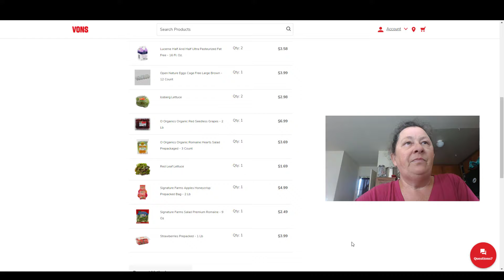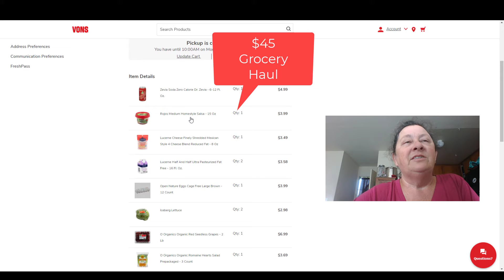Small Grocery Haul/Vons/what I eat to lose weight on ww blue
My small grocery haul to lose weight on ww blue weight watchers plan